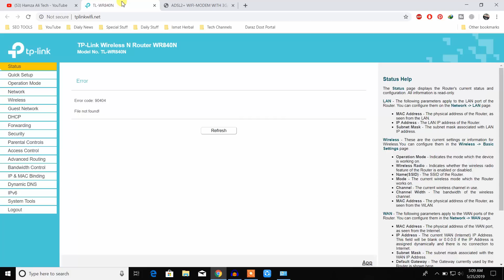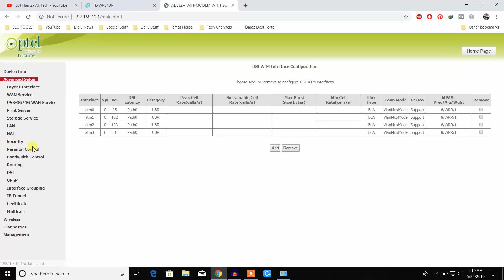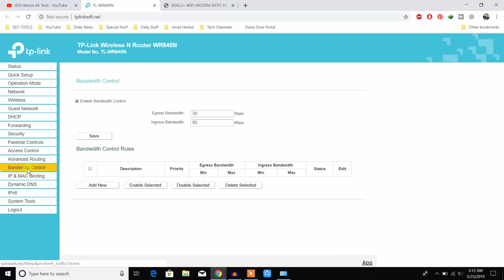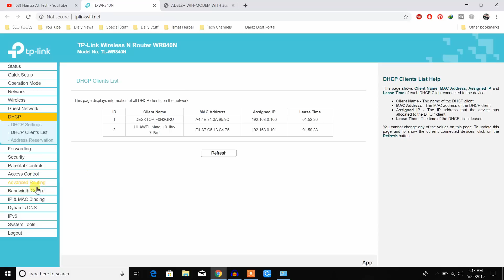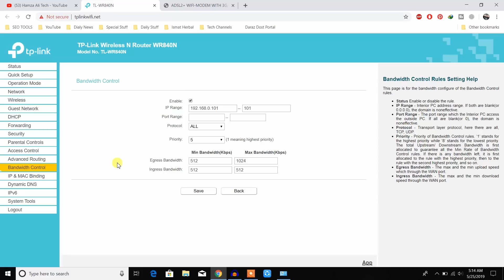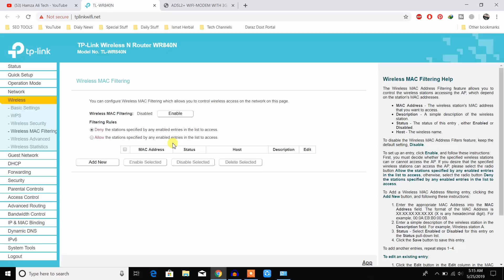2 Best WiFi Hidden Setting You Should Know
2 Best WiFi Hidden Setting You Should Know

PREVIOUS VIDEOS

About : Hamza Ali Tech is a YouTube Channel, Where you Will Find Daily New Technological Videos .